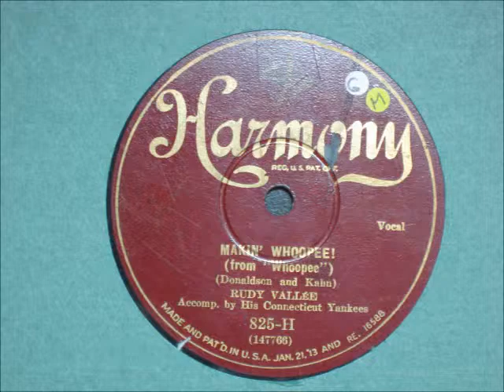Makin' Whoopee! - Rudy Vallée and his Connecticut Yankees - Harmony Records 825-H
Harmony Records 825-H. Also available as Velvet Tone Records 1825-V and Diva Records 2825-G

As heard in the elevator room of the Fraternal Order of the Raven and the Salty Oyster Bar.

-Technical Info-

Recorded using the Numark PT-01 with a 78 diamond needle.

RIAA removed and re-equalized using Audacity and the "78rpm playback curves" wiki page (Harmony Acoustics, through 8/29)